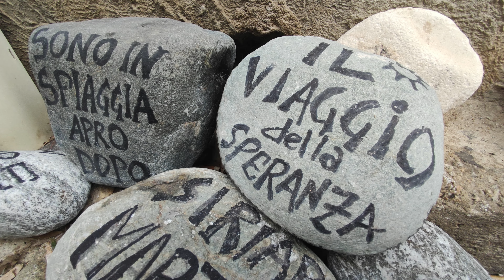Reggina-Frosinone 8 dicembre 2022. L'aggancio in vetta, anzi no!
1.300 km